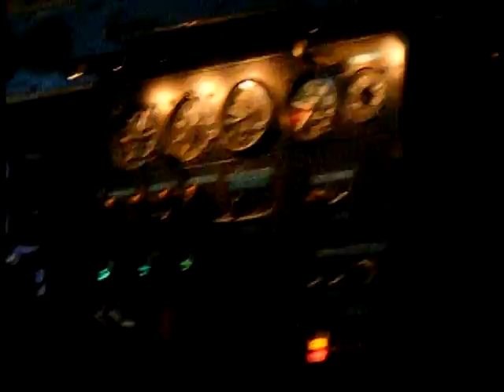Air Koryo IL-76 joyride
This is a compilation of a roundtrip over PyongYang (FNJ) in an Air Koryo Ilyushin IL-76TD, registered P-914. There's not a whole lot to see as there were only 4 windows in the plane which had to be shared, but it should give an impression. This flight goes down as the coolest jet-flight I've been on to date.